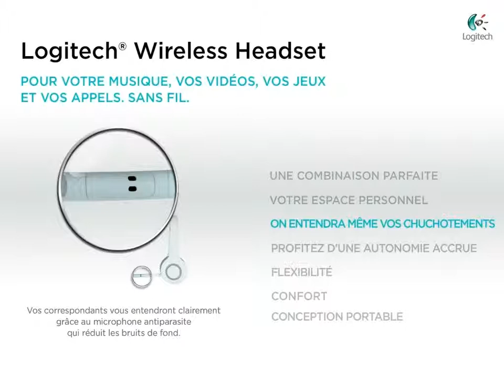Logitech Wireless Headset for iPad